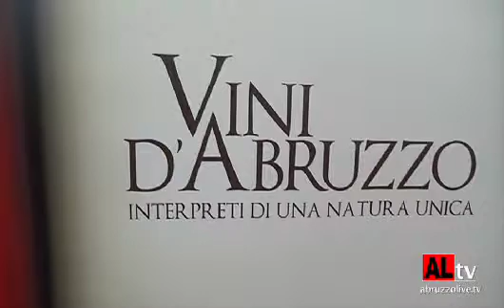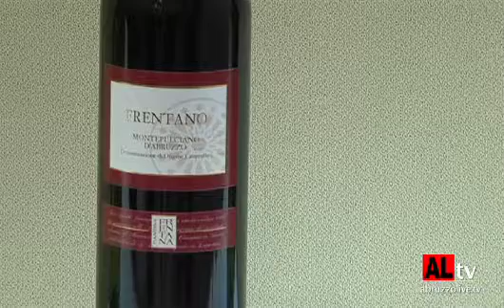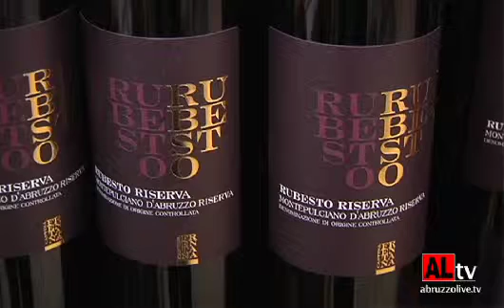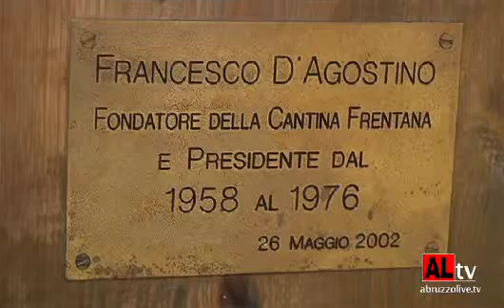La Cantina frentana Vinitaly 2012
Anche quest'anno la Cantina è stata presente al Vinitaly 2012. Ancora un successo di pubblico per i vini di questa cantina abruzzzese, ormai da tempo ai primi posti della regione Abruzzo.